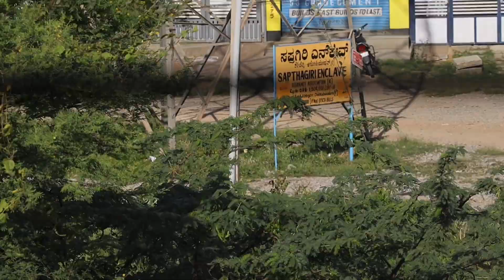daredevil hardworking workers canonphotography reels photographersofindia photography